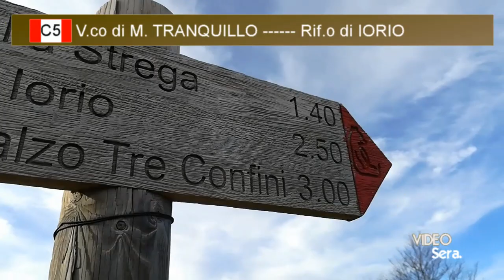CAMPOLI APPENNINO FR Versante Laziale Del Parco Nazionale D'Abruzzo, Lazio e Molise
PARCO NAZIONALE D'ABRUZZO LAZIO E MOLISE